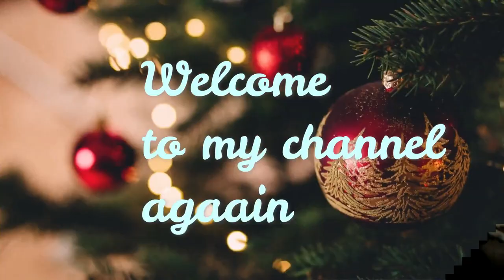Xριστουγεννιάτικες Ιδεές για όμορφα δώρα+GIVEAWAY(CLOSE)|Bella Mary.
Γεια σας ομορφίες μου,Σημερα θα σας πω αλλα θα σας δειξω καποιες ωραιες ιδεες για ομορφα δωρακια για τα αγαπημενα σας προσωπα.
Επισης σας εχω και διαγωνισμο με συνεργασια το Orabella Jewellery
Οροι Διαγωνισμου
2. Like στο βιντεο
3. Follow or Like στο Οrabella Jewellery

O Διαγωνισμος ισχυει για οσους μενουν Ελλαδα και θα ληξει στις 18/12.
Καλη επιτυχια  φιλεναδες!
Τα προιοντα που σας εδειξα:

Omorfia Cosmetics
1.Type Good Girl - Carolina Herrera
2.PERSONALIZER  Body milk
3.CRYSTAL BLENDER

MUA
 ➡️GRADIENT LIGHT PALETTE - GOLDEN GLOW

FEMME FATALE
• ING Treated Hair Shampoo (ταλαιπωρημένα) 100ml - Travel Size
• ING Nourishing Mask (Θρεπτική Μάσκα) 100ml - Travel Size
• ING 10 in 1 Σπρέι Πολλαπλής Δράσης 100ml - Travel Size

NATURA SIBERICA
• Northern Soap For Deep facial cleansing
• Λεύκο Βούτυρο Καθαρισμού , για καθημερινή φροντίδα & ντεμακιγιάζ.

 ►My Camera: Canon EOS 750D
►My Vlogging Camera:Mirrorless Camera Nikon 1 J5
►My Editing Software:Wondershare Filmora